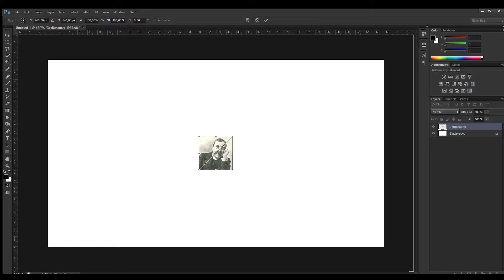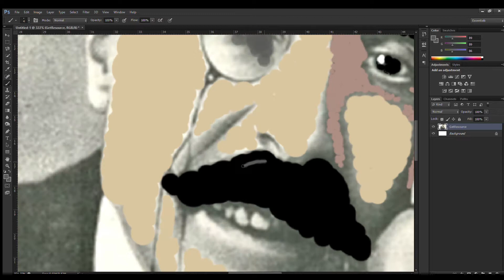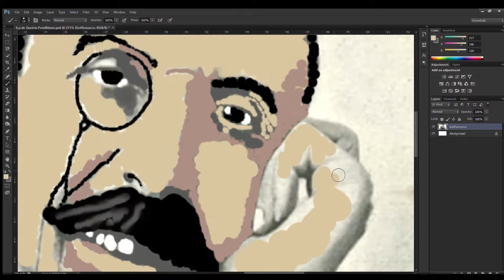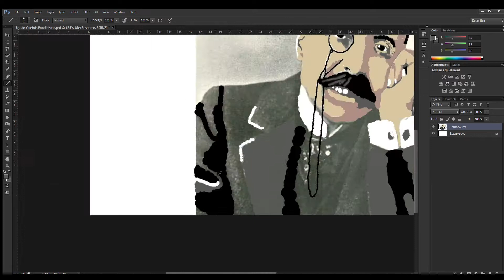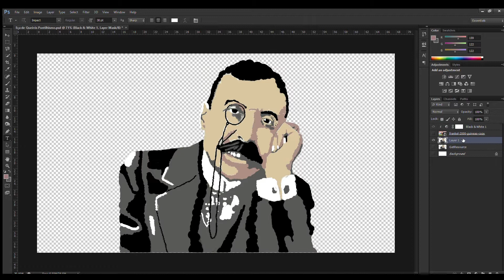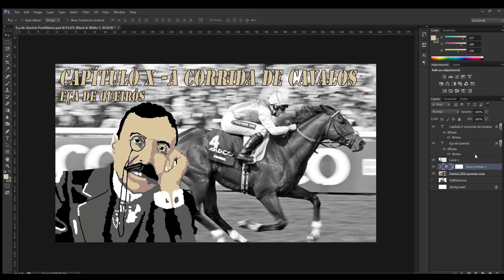Time Lapse Eça de Queirós Pointillism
School Project for Portuguese subject. Took me about 2 hours and a half.